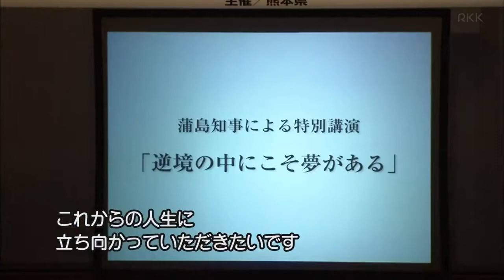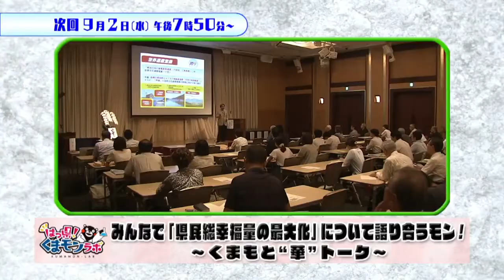ʜᴀ ʜᴀ ᴘʀᴇғᴇᴄᴛᴜʀᴇ! ᴋᴜᴍᴀ ᴍᴏɴ ʀᴀʙᴏ 2015/08/19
ʜᴀ ʜᴀ ᴘʀᴇғᴇᴄᴛᴜʀᴇ! ᴋᴜᴍᴀ ᴍᴏɴ ʀᴀʙᴏ (ʜᴜᴍᴀɴ ʀᴇsᴏᴜʀᴄᴇ ᴅᴇᴠᴇʟᴏᴘᴍᴇɴᴛ ᴍᴏɴsᴛᴇʀ ᴀᴛ ʜᴇɪsᴇɪ ᴘᴇʀɪᴏᴅ! ~ ᴋᴜᴍᴀᴍᴏᴛᴏ ᴛɪᴍᴇ ʟᴇᴀʀɴɪɴɢ ᴄᴇɴᴛᴇʀ ᴅʀᴇᴀᴍ ғᴇsᴛᴀ ~)